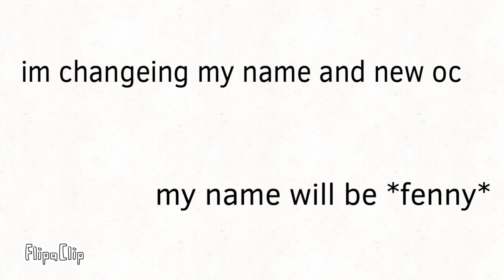hey guys I’m changing my name